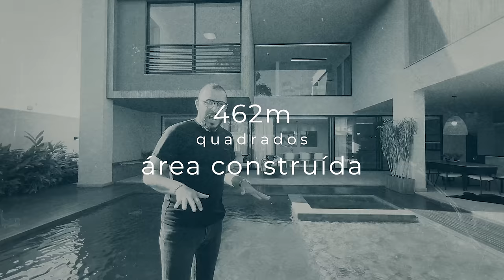A MELHOR CASA DE LUXO DO RECREIO DOS BANDEIRANTES | Casa nova à venda | Azuza Imóveis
A MELHOR CASA DO RECREIO DOS BANDEIRANTES | Casa nova à venda | Azuza Imóveis

Preço: Sob consulta (Oferta exclusiva Azuza) | Quartos: 5 | Suítes: 5 | Área construída: 462m² | Área de terreno: 400m² | Condomínio: R$700 por mês

Descrição:
Bem-vindo(a) ao vídeo exclusivo sobre uma casa triplex de luxo localizada no Recreio dos Bandeirantes, um verdadeiro sonho realizado em parceria com o renomado projeto Aurora Grei. Prepare-se para conhecer um imóvel que oferece o melhor custo-benefício do mercado e está pronto para ser seu lar dos sonhos.

Logo de cara, você será surpreendido pelo amplo espaço de lazer na frente da casa, onde um ambiente gourmet se integra perfeitamente à piscina com hidromassagem e iluminação encantadora. Imagine os momentos inesquecíveis que você poderá compartilhar com sua família e amigos neste espaço espetacular.

Ao adentrar na casa, a sala de estar em dois ambientes se revela, oferecendo um ambiente amplo e aconchegante, totalmente integrado à cozinha americana com uma ilha central, projetada com maestria pela equipe de marcenaria. Cada detalhe foi cuidadosamente pensado para oferecer praticidade e sofisticação. Além disso, um lavabo e um charmoso jardim de inverno complementam o primeiro pavimento, trazendo um toque especial de natureza para dentro de sua casa.

No segundo pavimento, você encontrará um hall social que conduz às quatro amplas suítes deste imóvel magnífico. Cada suíte foi projetada para oferecer conforto absoluto, com espaços destinados a closets e iluminação natural através de uma claraboia, que traz um toque de luminosidade e elegância únicos. A suíte master conta ainda com um closet de impressionantes 20 metros quadrados, um verdadeiro paraíso para os amantes de moda e organização.

Prepare-se para se encantar ainda mais com o terceiro pavimento desta residência dos sonhos. Um amplo ambiente de salão se revela, trazendo consigo uma bancada de bar e uma varanda com uma vista deslumbrante para o verde ao redor.